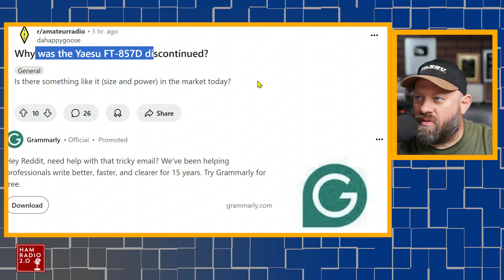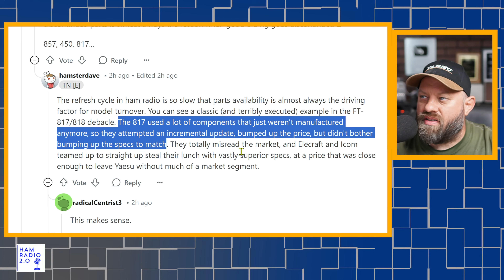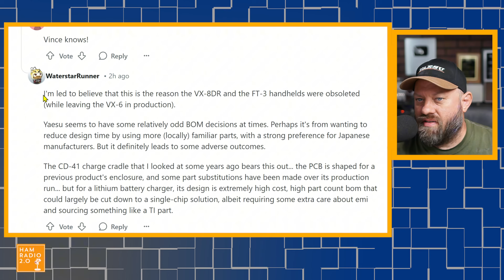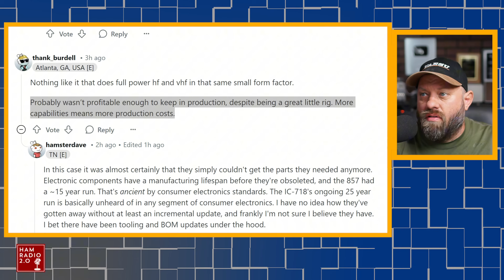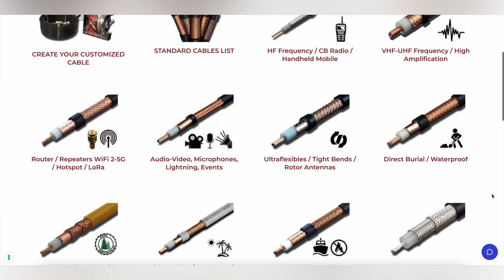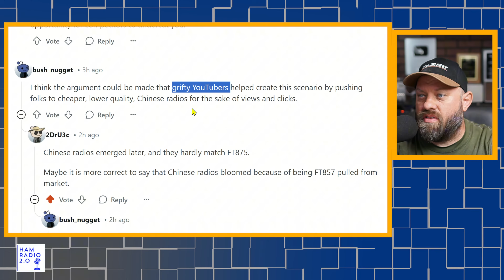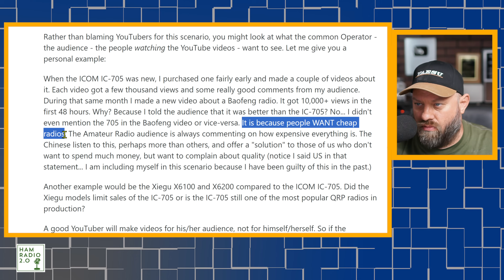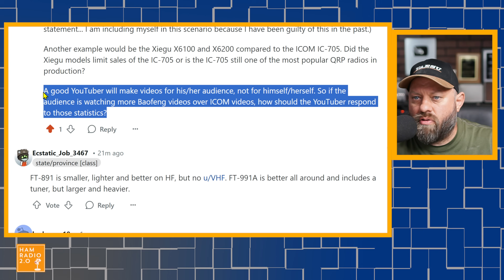Why was the Yaesu FT-857D Discontinued?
Why was the Yaesu FT-857D discontinued?  This was a good discussion that I found on reddit.